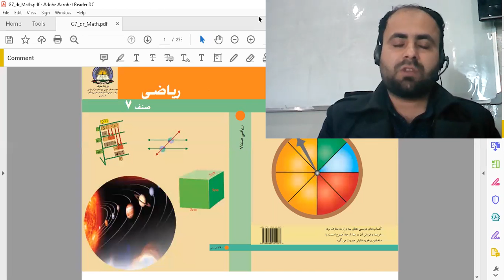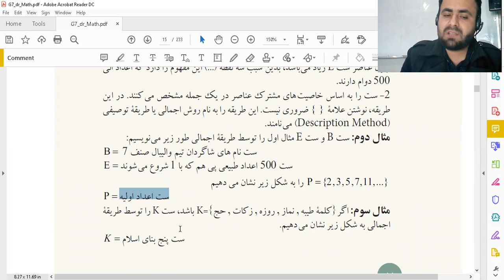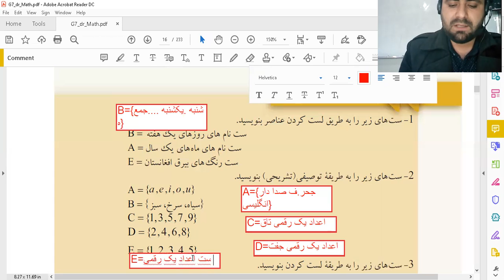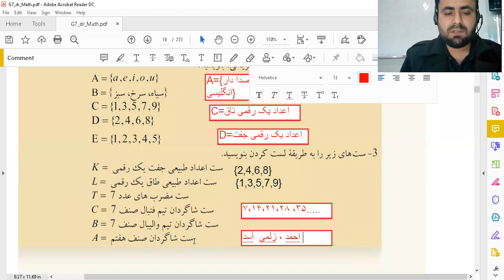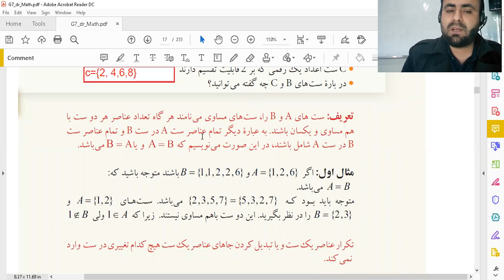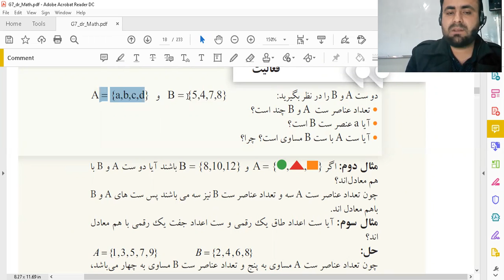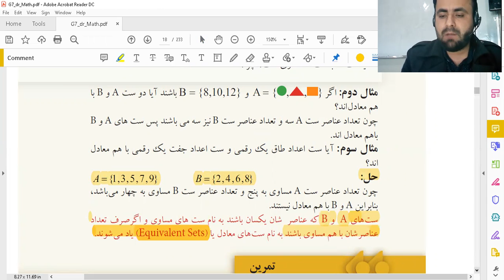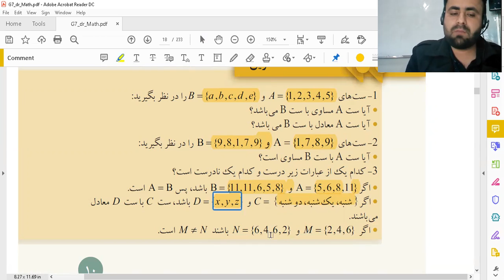Lecture 3 Sets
representation of sets